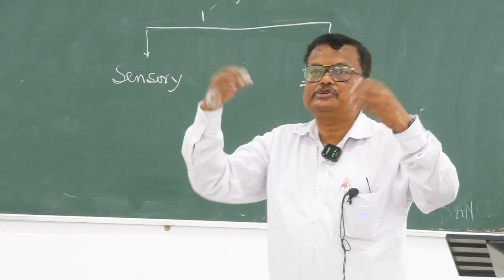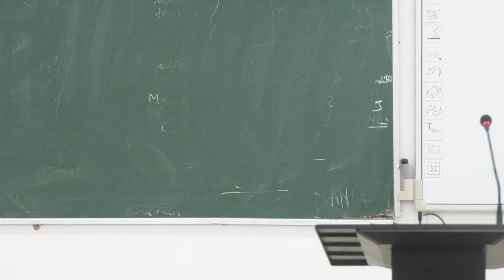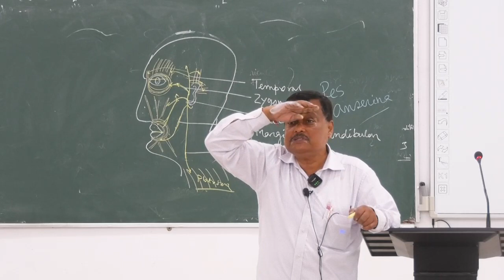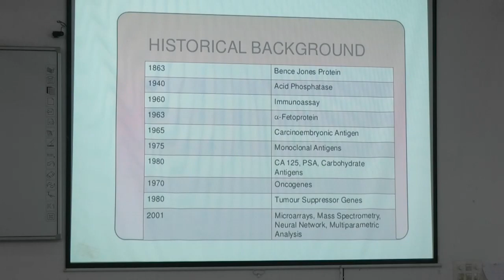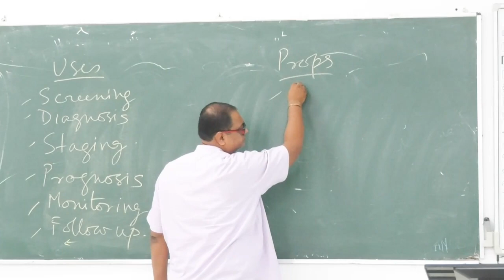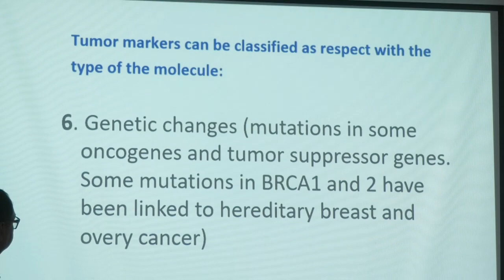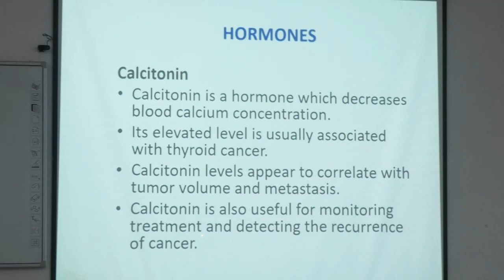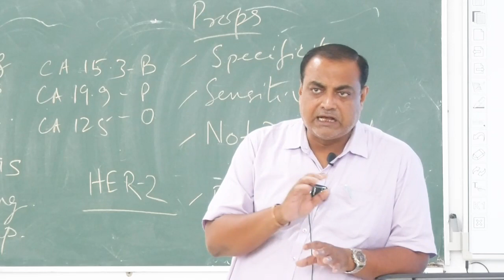Lecture On A Comprehensive Guide to the Anatomy and Physiology of the Ear | MBBS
This comprehensive video lecture explores the intricate anatomy and physiology of the ear, a vital sensory organ responsible for hearing and balance. The video covers the three main divisions of the ear: the external ear, middle ear, and inner ear. You'll gain a detailed understanding of the structures and functions of each part, including the auricle, tympanic membrane, auditory ossicles, cochlea, and vestibular system.

The video discusses the process of hearing, from the capture of sound waves by the external ear to the transmission of sound signals to the brain. You'll also learn about the mechanisms of balance and how the vestibular system helps us maintain our equilibrium. The video explores the clinical implications of hearing loss and balance disorders, as well as the diagnostic tests and treatment options available.

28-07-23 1st YEAR MBBS CLASS (22-23) SESSION